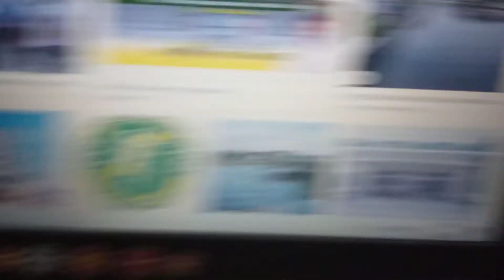Paranaque City Vlog Part 4 of 5 abangan part 5 abangan part Las Pinas city